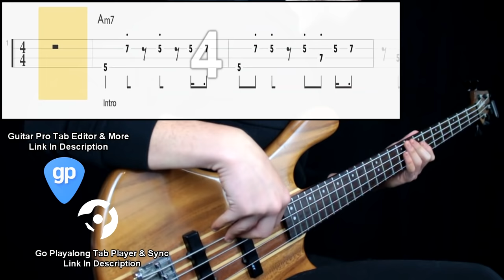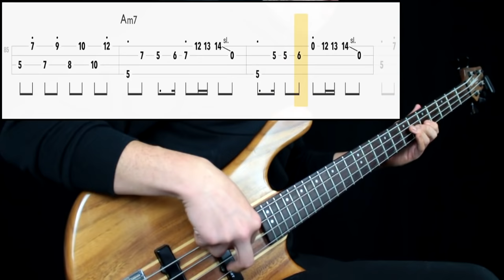The Rolling Stones - Miss You (Bass Cover) (Play Along Tabs In Video)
Bass Tone

- Bridge Action: Mid High
- Pickup Selection: Neck
- Pickup Tone: Full
- Finger/Pick Strength: Low to Mid High
- Finger/Pick Shape: Semi Sharp
- Other: Played on the neck pickup

Amp/Cab Tone

- Gain: 5
- Bass: 6
- Mids: 5
- Treble: 7
- Pedals: No
- Other: -

Mixing

- EQ: Boosted low end at 100 hz, presence at 1k
- Other: -

Transcription Sources

- Isolated Track: No
- Live Videos: Yes (little info)
- Clips: No